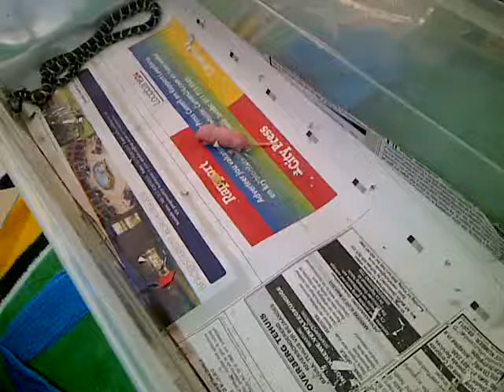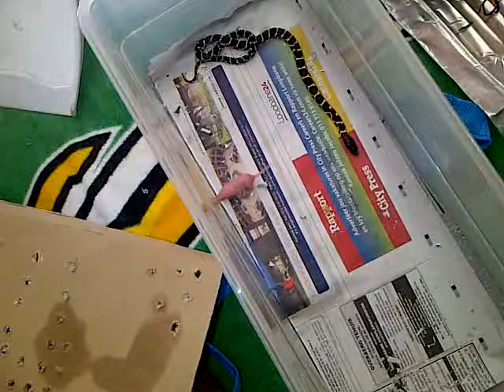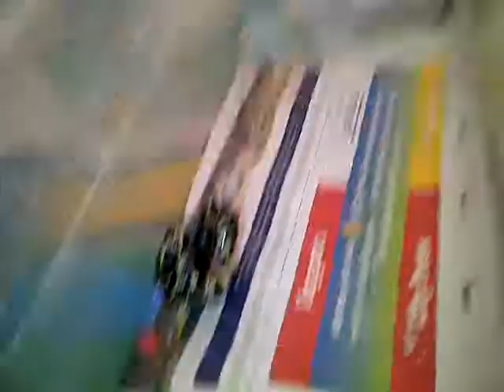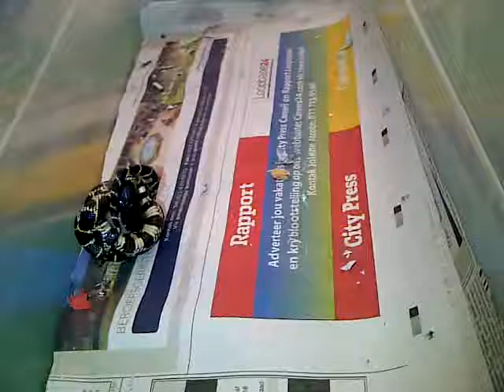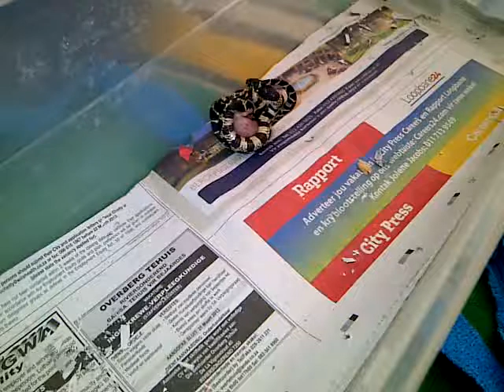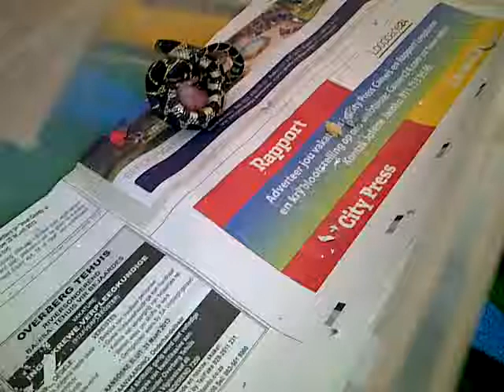Pegasus, california kingsnake hatchling feeding on first live pinky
hatchling California King snake catching his first meal, most beautiful snake...